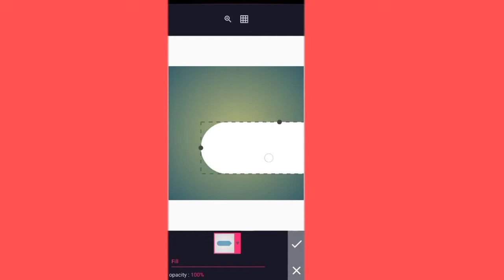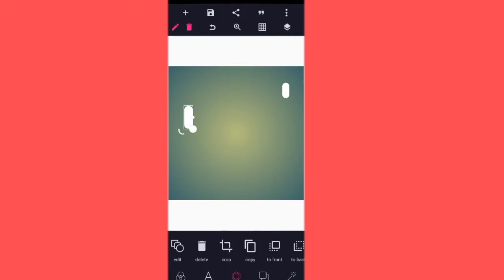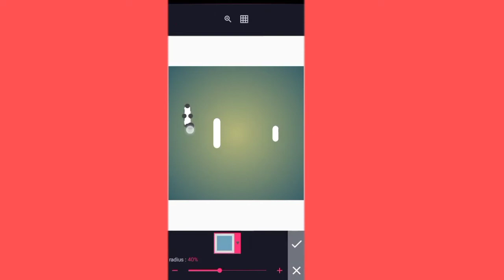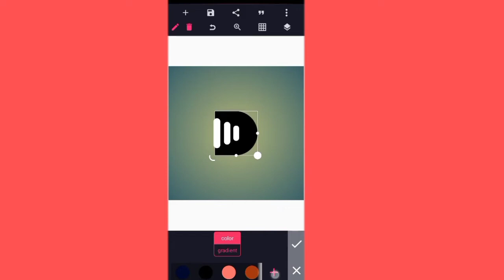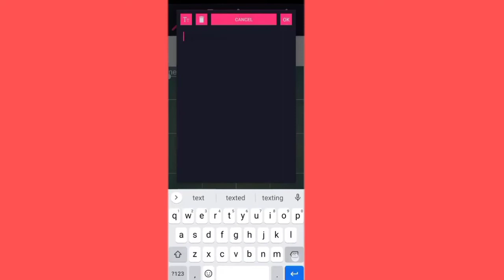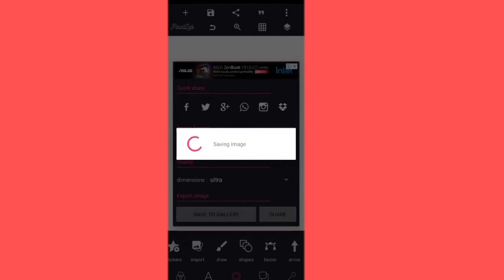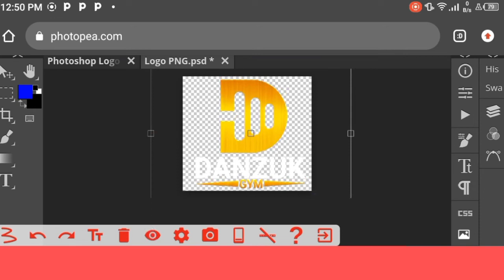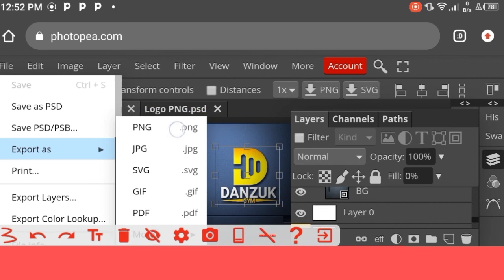3d wall logo mockup ~ pixellab tutorial - photopea logo mockup tutorial | free psd file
Thank you so much for your support of my channel, I HOPE THIS CHANNEL is HELPFUL FOR YOUR DESIGN

Welcome to My channel, I make  Professional Graphic Design, UI/UX Design, Motion Graphic Design,  Content Marketing.If you want to learn how to design logo , flyers , banner , edit photos and videos using mobile like this, This is the right  channel for you.

. LET CONNECT.

Stay Blessed 💪

pixellab logo design grid logo in pixellab
Pixellab editing
How To Make A Logo With Grid In Pixellab
how to make logo design android